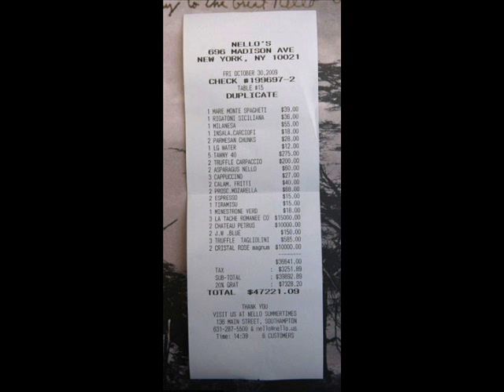Estilo Balela - musica de boy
VIDA DE PLAYBOY É ISSO E O CARA DA LAMBO SOU EU MAS CAMERA ERA DO CELUALR DE UM AMIGO AI NAO FICOU MUITO BOA...ABRASS